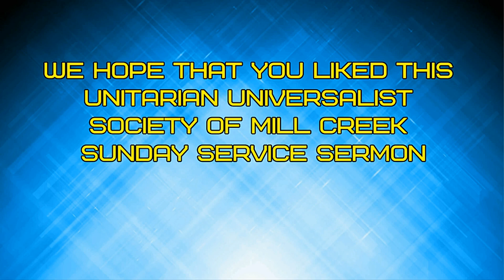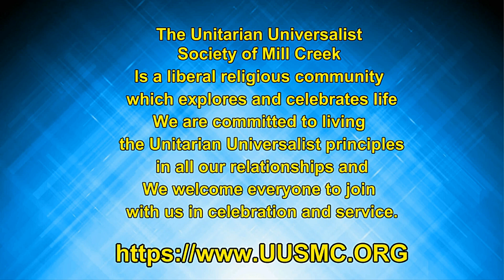Rev Christian Schmidt Summer Sunshine Sermon 25Aug2024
Reverend Christian Schmidt "Summer Sunshine" Sermon at the Unitarian Universalist Society of Mill Creek Delaware on August 25, 2024